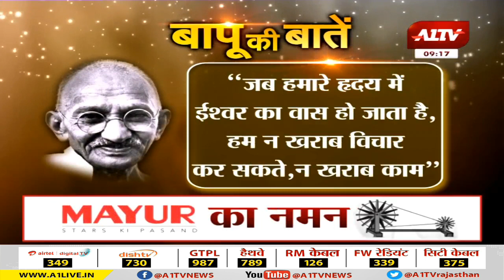बापू की बातें